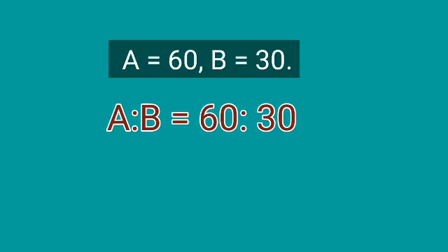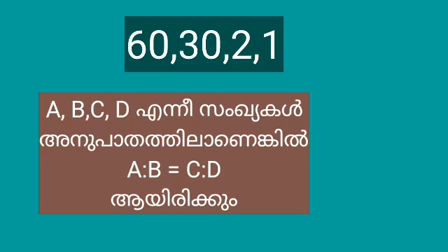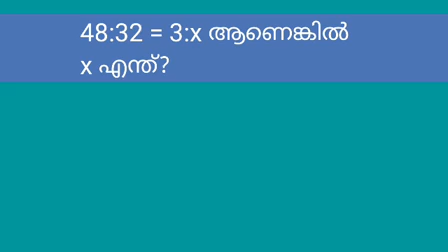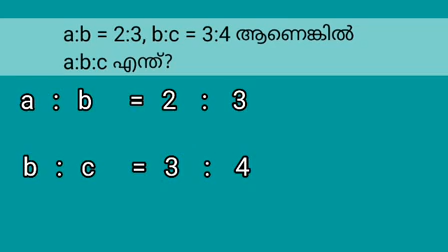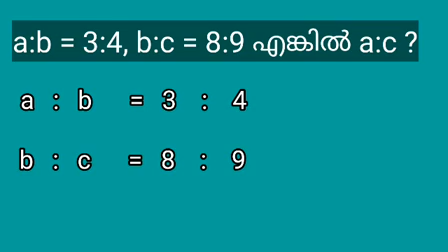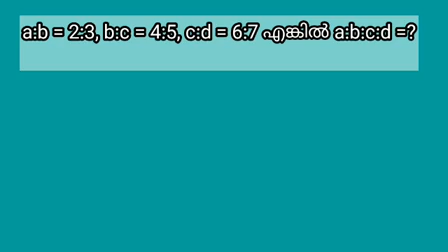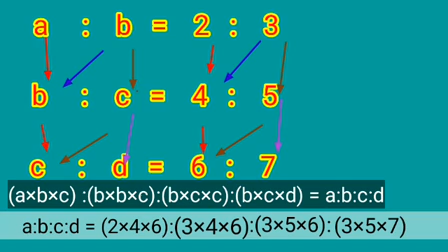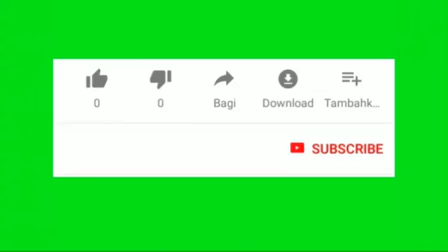മത്സര പരീക്ഷകളിലെ അംശബന്ധവും അനുപാതവും(Ratio and proportion) സെക്കന്റുകൾക്കകം ഉത്തരം